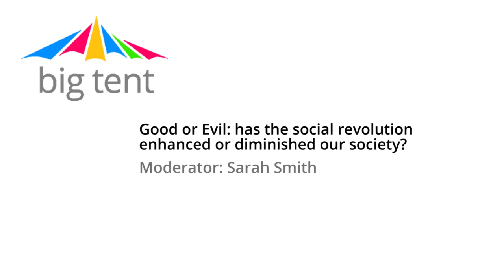Web 3.0 - Good or Evil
Authors Andrew Keen (digitalvertigo) and Nick Harkaway (The Blind Giant) debate whether the Internet and social media are positive or negative forces on our lives at Google's UK Big Tent.